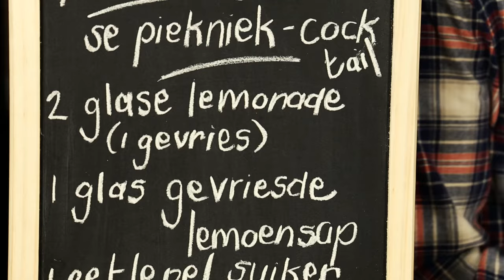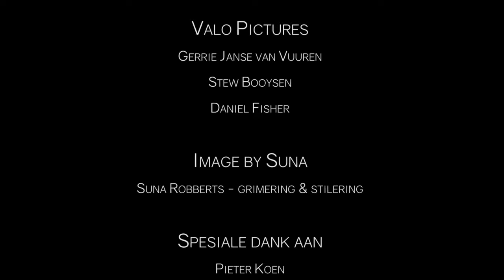Vir Altyd Cocktail Kuier - Pieter Koen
Ivan Botha en Donnalee Roberts bied die mini-webreeks - Vir Altyd Cocktail Kuier - aan! Daar sal weekliks 'n nuwe episode met 'n nuwe gas of gaste vrygestel word.